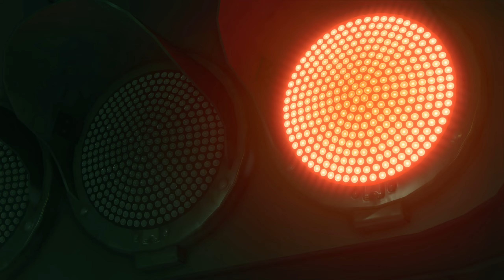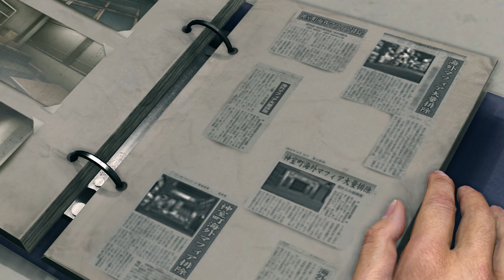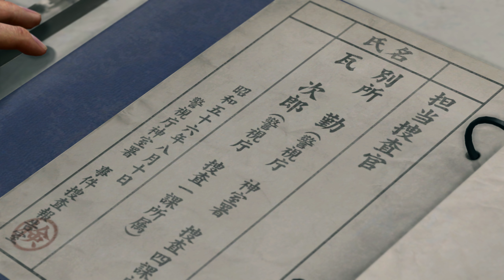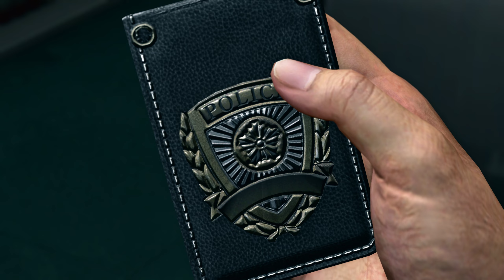Yakuza Kiwami 2 Gameplay Español Ep 23 La Toma De Poder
yakuza kiwami 2 gameplay español - yakuza kiwami 2 parte 16 gameplay español. historia completa campaña completa de yakuza kiwami 2 en español castellano (incluye la historia de majima en orden cronológico)  juntando todas las escenas  cinematicas y gameplay del juego para ps4 pro (all cutscenes game movie).. quinto gameplay de yakuza kiwami 2 en español .
construcciones majima｜yakuza kiwami 2｜español latino.